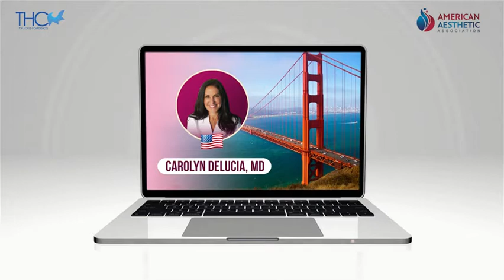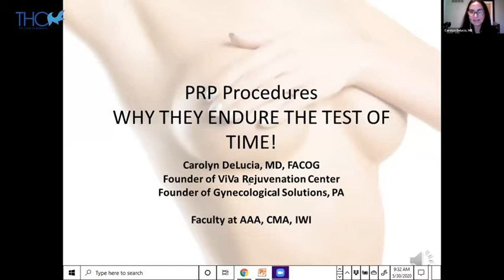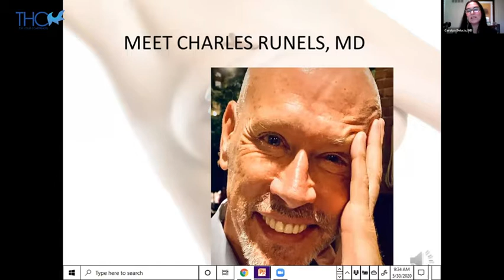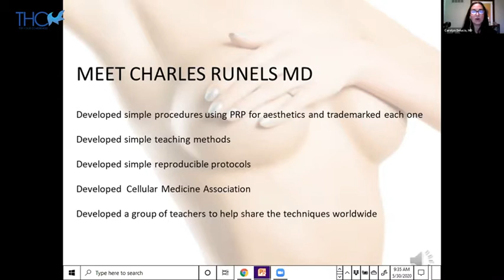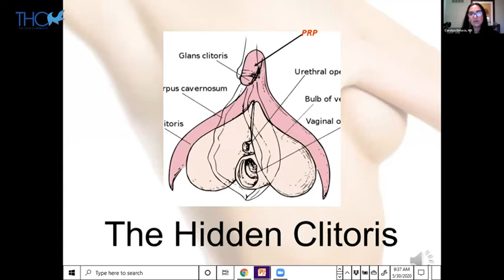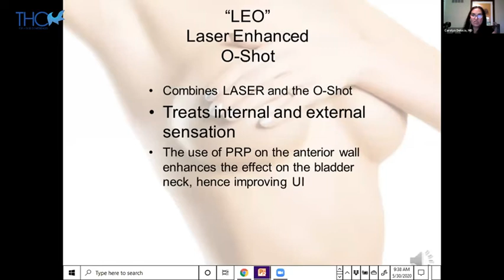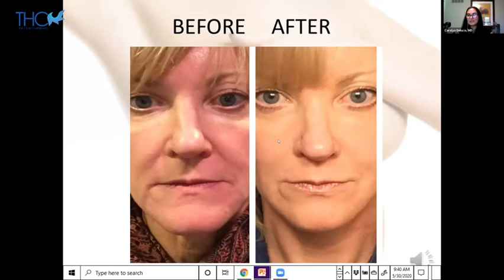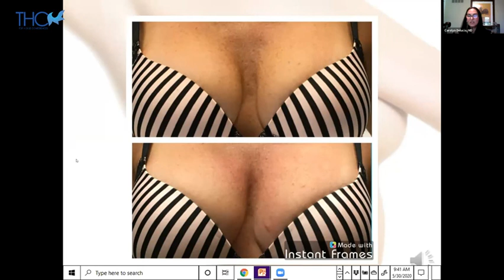About PRP Procedures | Full Lecture By Dr. Carolyn Delucia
Introduction of PRP Procedures

Platelet-Derived Growth Factors

• Released from the alpha granules in platelets upon activation
• Many growth factors and cytokines are involved, including...
IGF (insulin-like growth factor):
• PD-EGF (platelet-derived epidermal growth factor)
• PDGF (platelet-derived growth factor)
• TGF (transforming growth factor)
▪ ECGF (endothelial cell growth)
• VEGF (vascular endothelial growth factor)
• bFGF (basic fibroblast growth factor)
• Cell proliferation, cell differentiation (of unipotent stem cells), & Angiogenesis

Full Lecture Is Given By
Dr. Carolyn Delucia

New Jersey, United States
USA FACULTY
MD, FACOG

Dr. Carolyn DeLucia is a board-certified Obstetrician-Gynecologist and Fellow of the American College of OB/GYN since 1995.

You Can Get More Worlds Best Doctors Similar Lecture Here.

American Aesthetic Association
Works With World's Best Doctors and offering You World-Class Online Training.